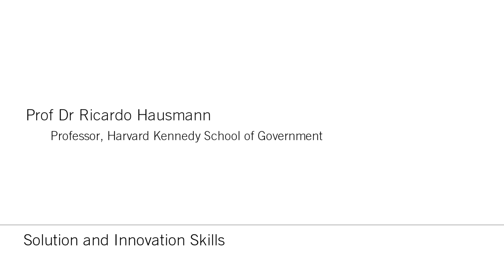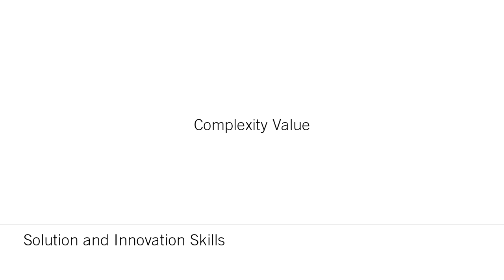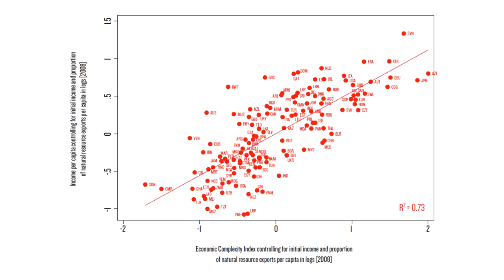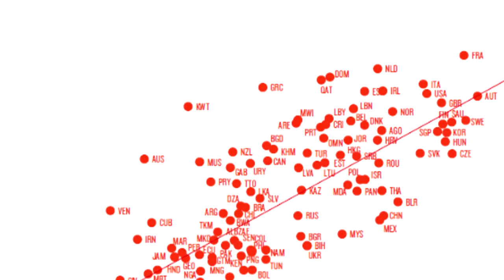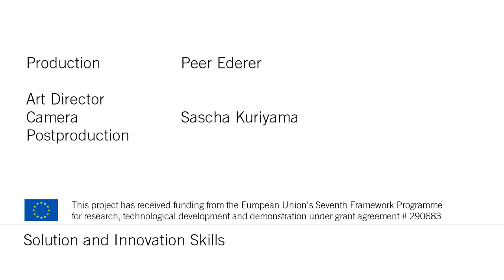Ricardo Hausmann - Solution and Innovation Skills: Complexity Value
Leuphana Digital School´s Mentored Open Online Course: "Solution and Innovation Skills"

"Solution and Innovation Skills" is developed by Leuphana Digital School in conjunction with Zeppelin University and the EU-funded research project "LLLightInEurope"